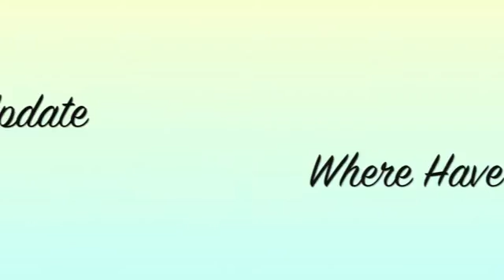Update : Where Have I Been?! | Allyn Bernardo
It's been a long time but I'm here in the year month making a come back! Since I haven't uploaded in such a long time, I figured to film an update video for you guys to share about my whereabouts.

Have a good day ya'll and I hope you enjoy the video! :)

Check out some of my most viewed videos on my channel!

Ballin On A Budget?!

Glossier BFF Link
Save $10 on your first purchase!

Banish Acne Scars
Save $5 Dollars!